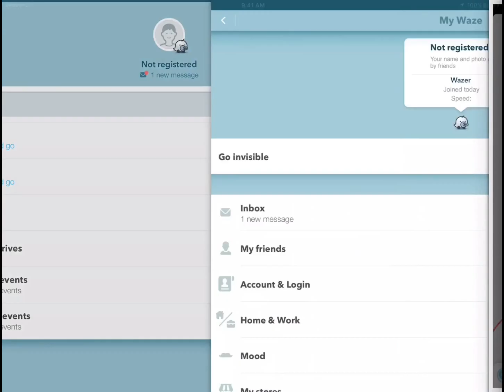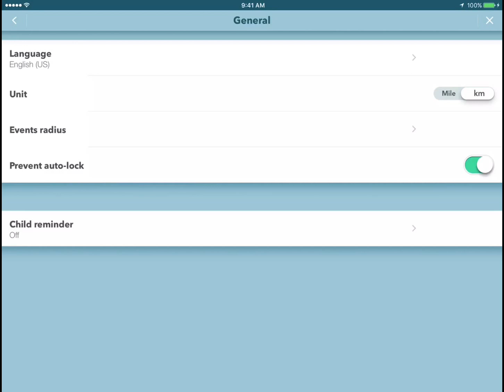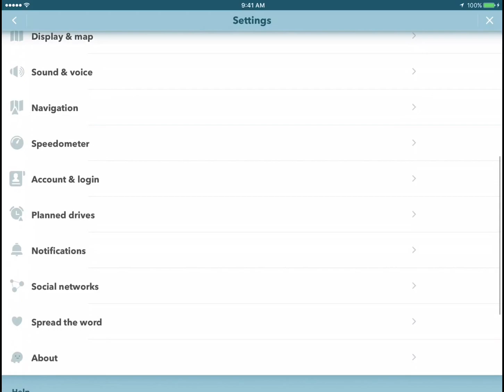Waze (iOS) User Interface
Studying user interface and user experience for Waze apps.